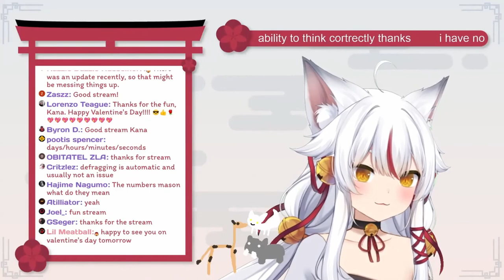A few Kana Noises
I only started taking notes for clipping this very late, or it likely would have been a longer video.